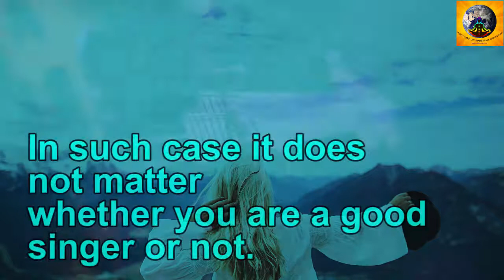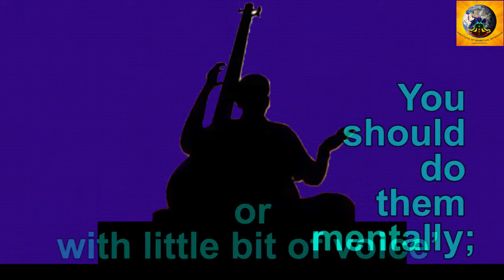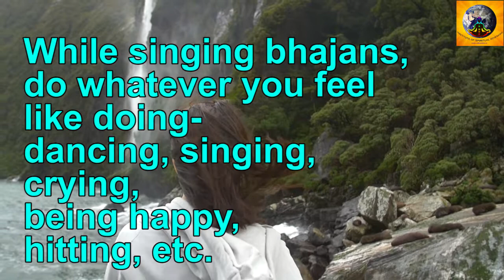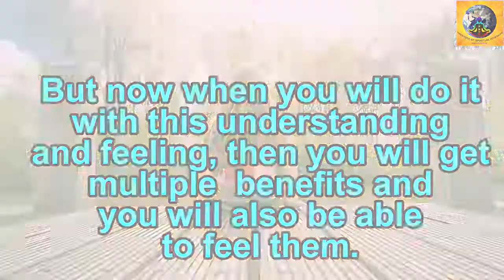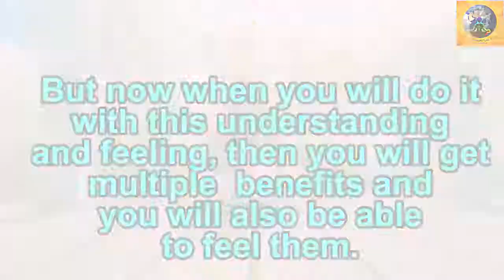DID YOU KNOW: Bhajans are not only for devotion but can also do Inner Purification?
DID YOU KNOW: BHAJANS ARE NOT ONLY FOR DEVOTION, BUT CAN ALSO DO INNER PURIFICATION? Learn about it in detail in this video from SRI MAA.

Process of 'Inner Purification' and Meditation has been developed by SRI MAA for everyone to become free of inner toxins, negativity, negative thoughts, negative emotions, stress, tension, depression etc at all deepest levels. It can be done by anyone of all ages including kids.

All Sidhshakti Meditations are easy and short. They do not require any focus or concentration. You can learn it from where-ever you live in the world.

Results may vary from person to person.

Or
Whatsapp to: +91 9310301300 /400

Copyright: Sri Maa Sidh Shakti Ji. Any un-authorized duplication will be a criminal and spiritual offense.